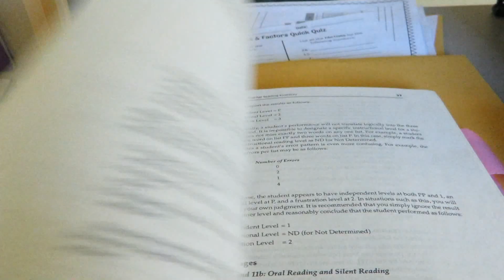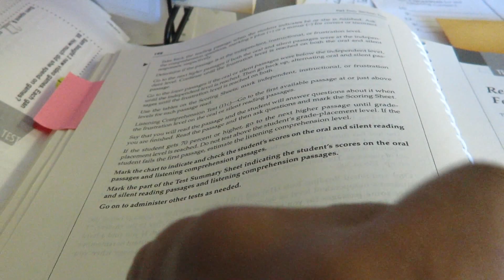Late Nights and Early Mornings | Vlogmas Day 12